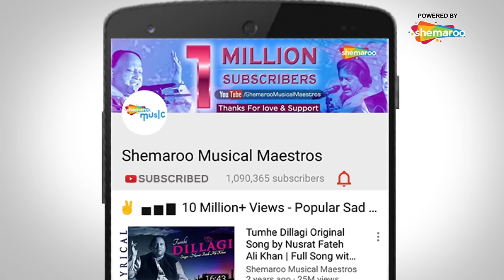Dil-e-Muztar Ko Samjhaya Bohat Hai - Farida Khanum - दिल-इ-मुज़्तर को समझाया बहुत है - Hindi Ghazal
Song Name: Dil-e-Muztar Ko Samjhaya Bohat Hai
Singer: Farida Khanum.